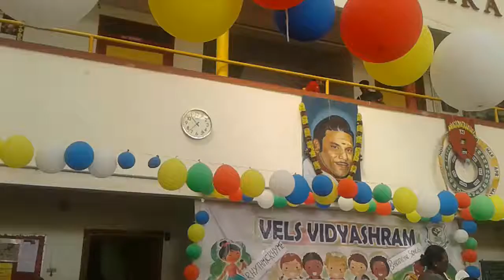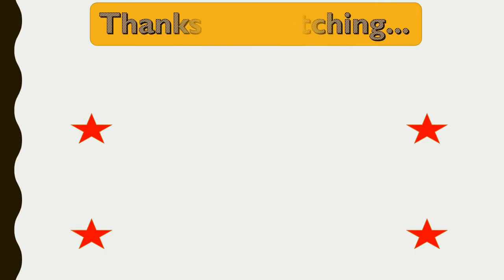RHYTHMIC RHYMES-B.YUVINYA-AGE 3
This English Rhymes for Children collection , its emotions, naughtiness, daily activities etc. Also, this baby rhymes collection depicts the strong bonding between the little one and his sister. This Rhymes collections is sure to attract the little ones.

Watch Rhymes & More || Rhymes Collection || Most Popular Nursery Rhymes by Kids. Come and join us on the magical ride of Most Popular Nursery Rhymes

Jingle Bells
 Johnny Johnny Yes Papa
Chubby Cheeks
 Ringa Ringa Roses
 Baa Baa Black Sheep
Macdonald Farm
 Wheels of Th Bus
Humpty Dumpty
 If You're Happy

English aims to bring fun to learn educational videos for kids in the form of KidsStories. With every story, we intend to teach and add an important life lesson that children need to develop in their early stages of learning. Hop-on to this joyride and enjoy the fun of Englishstories & ChildrenStories with funny cartoons for kids.

Stories are also useful for teaching more complex ideas, such as the importance of sharing, the passage of time, and compassion for others. They can be useful when trying to explain traumatic events, such as family break-ups and bereavement. And what’s so great about learning through stories is that the process is done in a natural way.